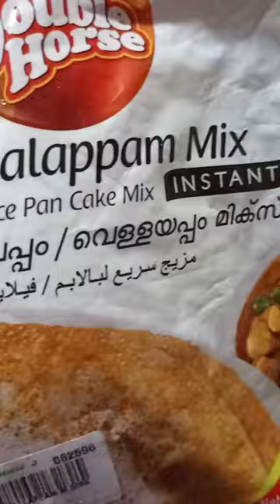Break Fast /Kerala Style /Mutton Chops Stew /@annaammasamayal